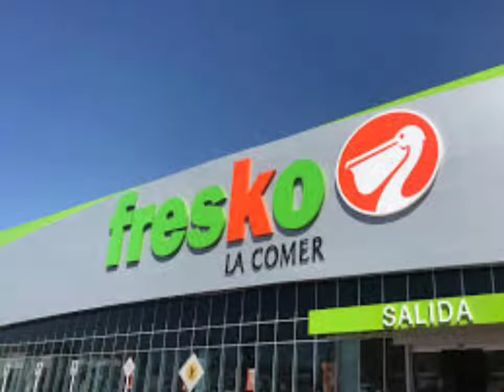Fresko/ La Comer Stores